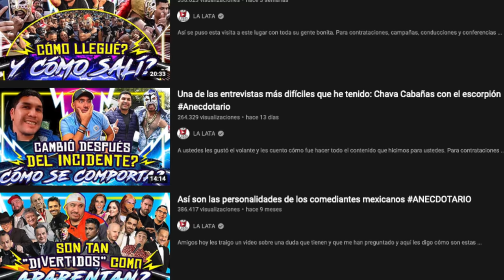Una fundación y senador de los EE.UU. me otorgó un reconocimiento por labor altruista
Amigos ya que muchos me preguntaron al respecto les cuento como fue que llegamos a recibir este reconocimiento.